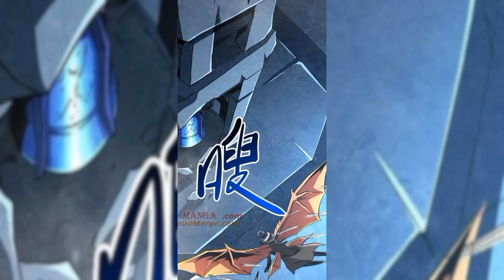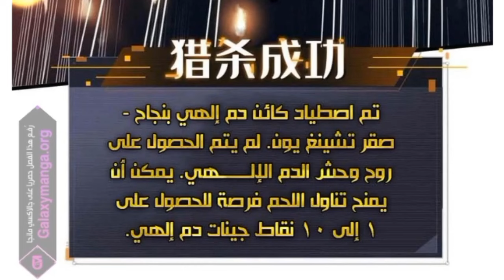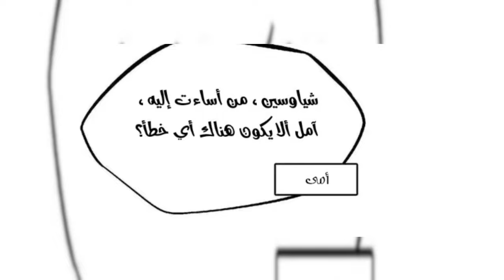super God gene episode 261 to 270 in Hindi